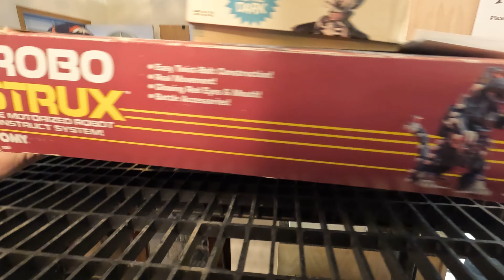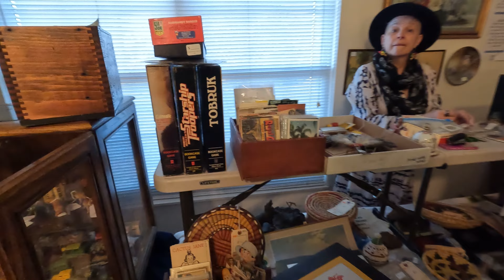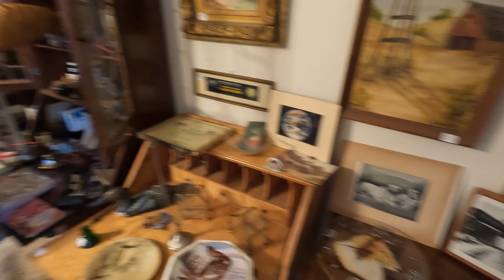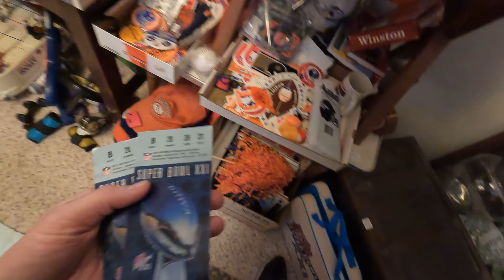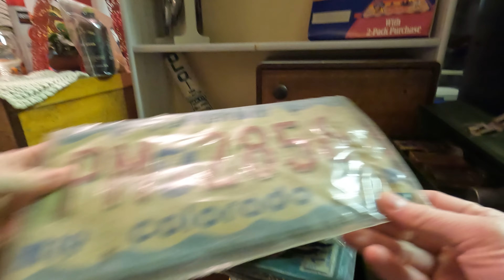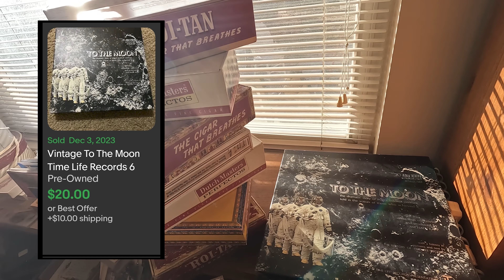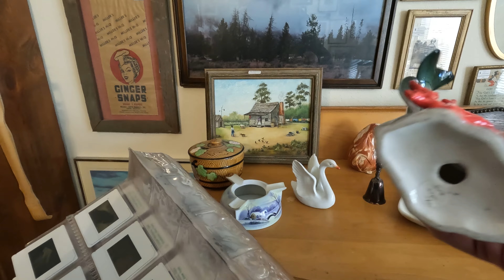They PACKED This House Full of Amazing Antiques (Pt. 1) - A One of a Kind Estate Sale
I couldn't believe the extent of how many amazing treasures this house could hold! I had to go through the house so many times to make sure that I didn't miss a thing. This collection was one of the coolest and most unique you may ever see!

🛒 Check out my eBay store for exclusive deals and the items featured in this video

List of Shipping Supplies That I Use! 👇
Thermal Printer
9x6x4 Shipping Boxes
6x6x6 Shipping Boxes
5x4x2 Small Boxes
Clothing Shipping Bags
Mini Bubble Mailers
Packing Tape
Bubble Wrap
Packing Paper